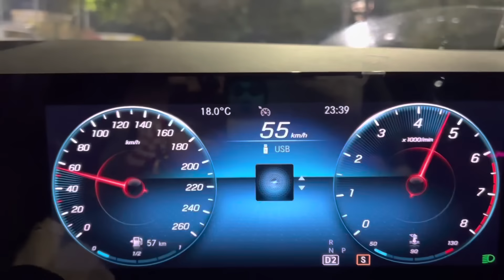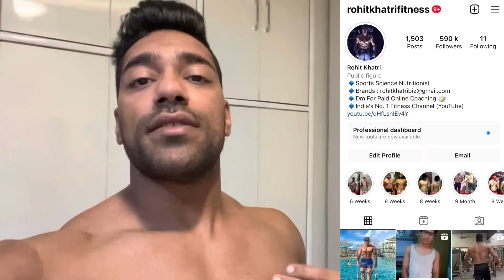Cupping Therapy - Gym Jate Ho Toh Ye Therapy Zarur Karana | Ep.03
Buy Doctor's Choice Bulking

Launch Offer : ***Free Shaker*** with 1kg BULKING